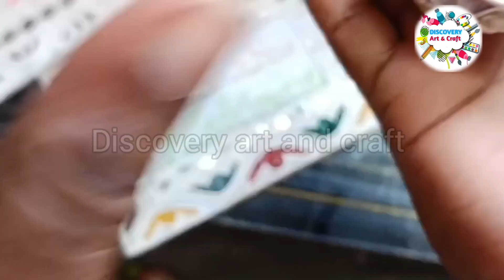colouring in Lippan Art work . How to do Lippan Art , easy Lippan art 🥰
Hello everyone in this video We will learn that how to fill colour or greeter in the Lippan art. I will try to colour it perfectly and share you technic of colouring the article. Thank you for being with us

Hope you all will learn something from this video. Thank you for your support friends. Thank you very much 🙏